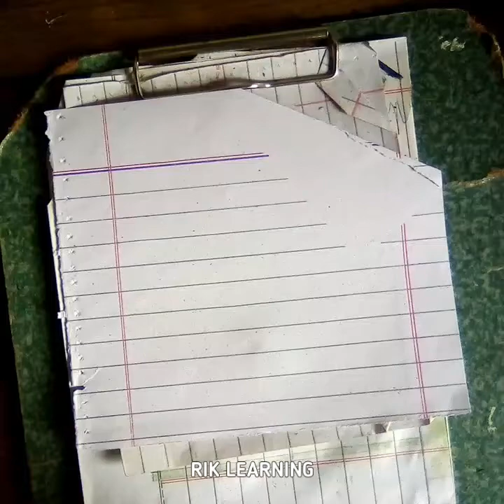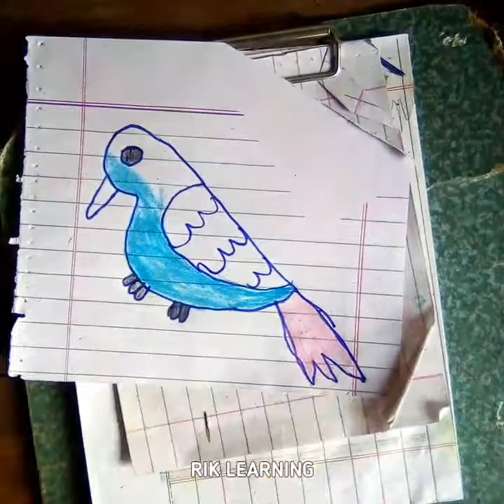😍Learning How To Draw✍️ | My Drawings Practice✍️ | Easy Drawings